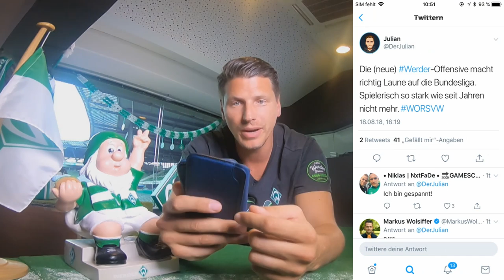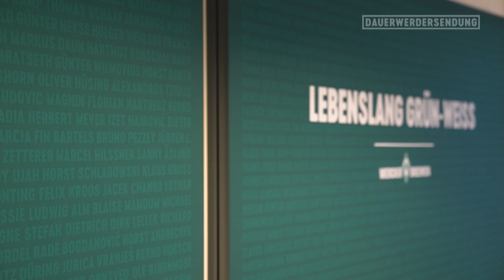Florian Kainz mit Traumtor, Claudio Pizarro mit Comeback | WERDER.TV Inside mit Kabinen-Tour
Florian Kainz erzielt gegen Wormatia Worms ein Traumtor und Claudio Pizarro gibt nach einem Jahr Abstinenz sein Comeback für den SV Werder Bremen. Außerdem zeigen wir euch bei WERDER.TV Inside in einer RoomTour die Werder-Kabine in Worms, sprechen nach dem Spiel gegen Wormatia Worms mit allen entscheidenden Personen, wählen unseren Typ der Woche und bitten euch um dringende Mithilfe für eine neue Folge Butter bei die Fische mit Claudio Pizarro.